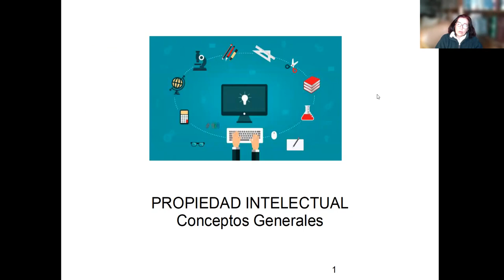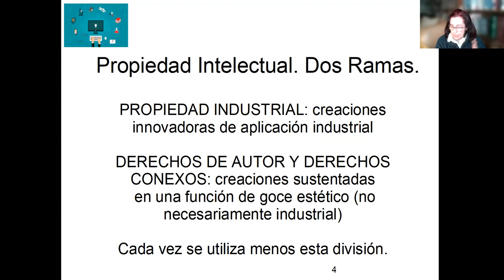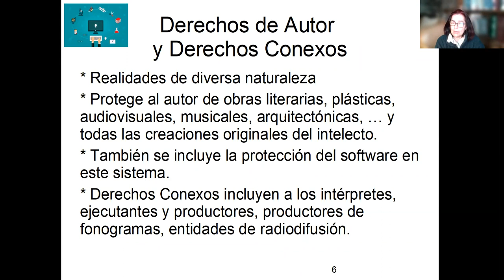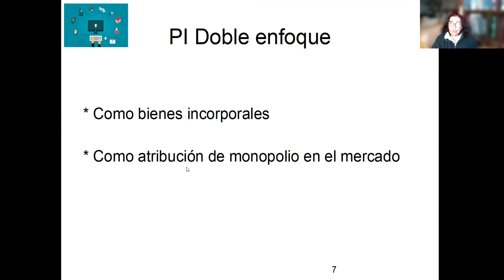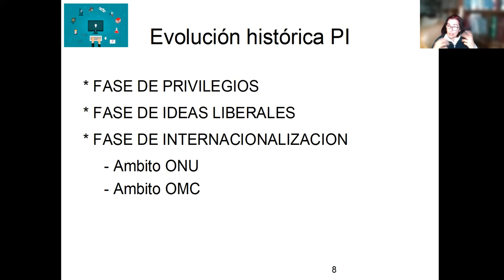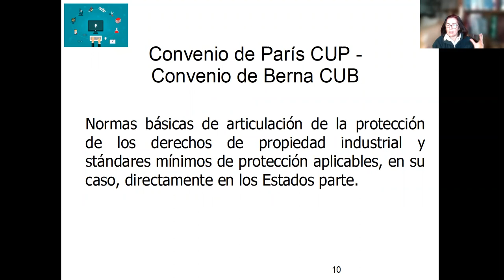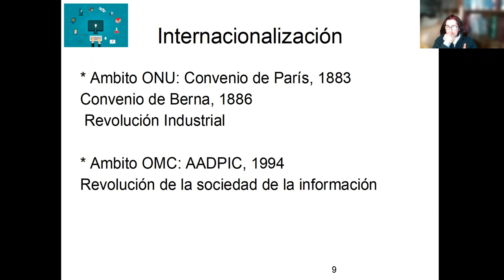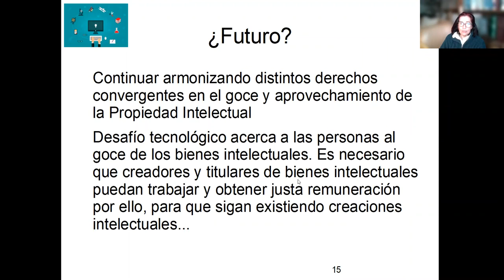Clase 16 agosto 8 hs